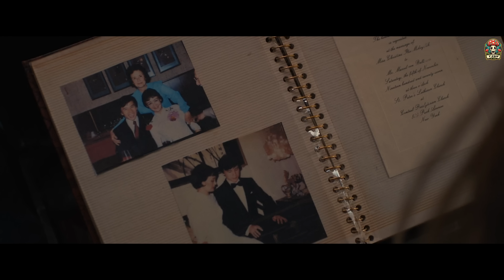งานเลี้ยงนองเลือด ปาร์ตี้สยองของกลุ่มสาวๆที่ต้องรอด สปอยหนัง ระทึกขวัญ Fear the Night (2023) / EP35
สปอยหนังสยองขวัญ/ระทึกขวัญ นอกกระแส ทั้งใหม่และเก่า ^^
Movie Recap / Horror / Thriller / Spoiler Film / Ending Explained

เพื่อที่จะไม่พลาดเรื่องใหม่ๆนะครับ ขอบพระคุณทุกท่านครับ ^^